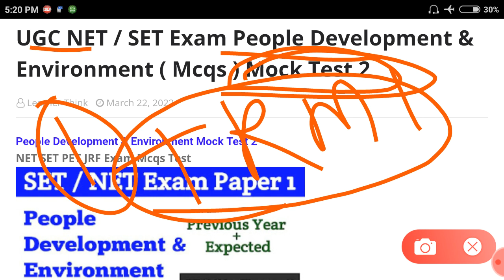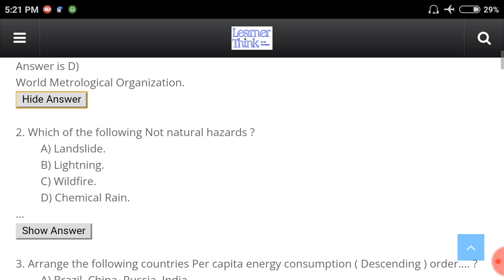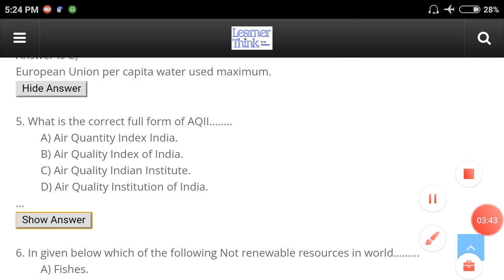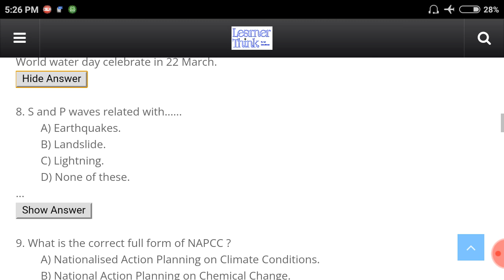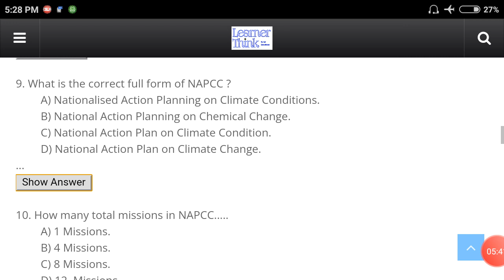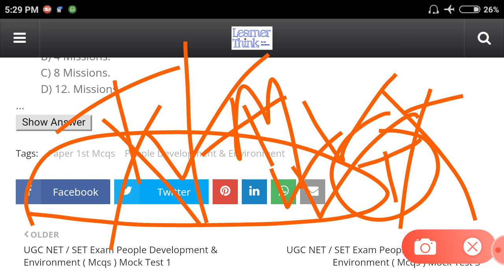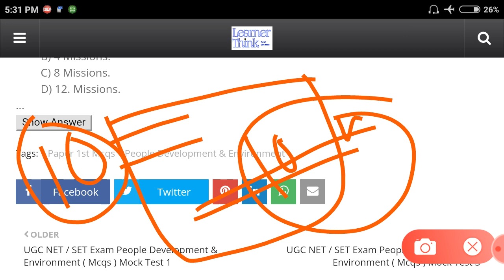UGC NET / SET Exam Mock Test ! Paper 1 Mcqs ! People Development & Environment Part 2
UGC NET / SET Exam  Mock Test on People Development and Environment ! Paper 1 Mcqs Part 2

Mock Tests available on Telegram channel